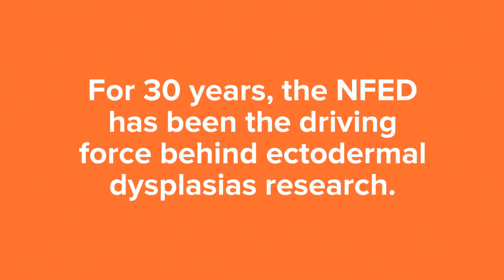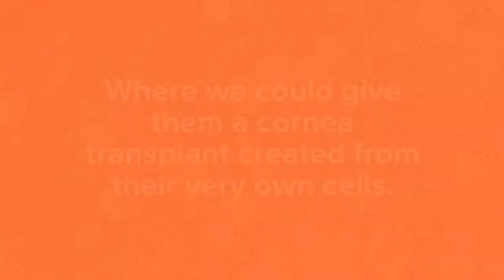Impact Cures, Now!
The National Foundation for Ectodermal Dysplasias is standing at an unprecedented time in history. Preliminary research findings show great promise for eradicating two symptoms of the most common kind of ectodermal dysplasia. Learn about the NFED's fundraising campaign to advance several research initiatives and to Impact Cures, Now!